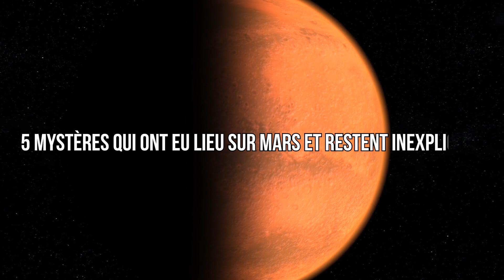5 MYSTÈRES de MARS que la NASA NE VEUT PAS QUE VOUS SACHIEZ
5 MYSTÈRES de MARS que la NASA NE VEUT PAS QUE VOUS SACHIEZ